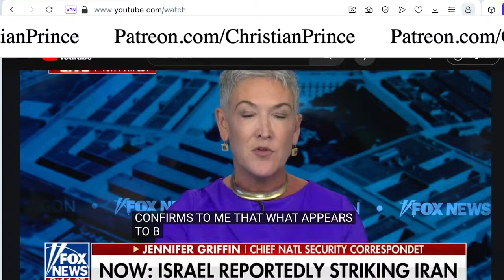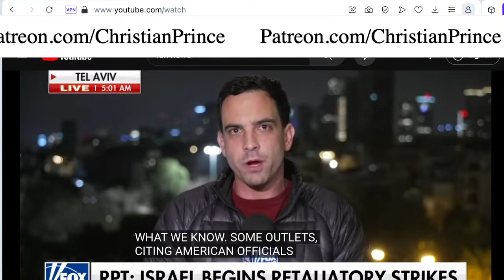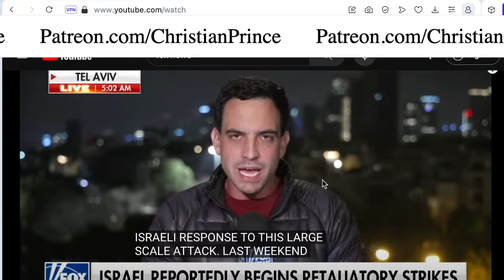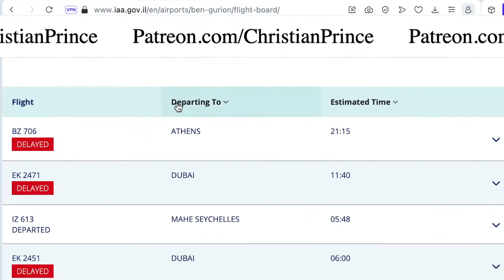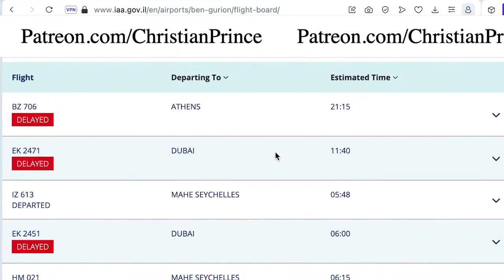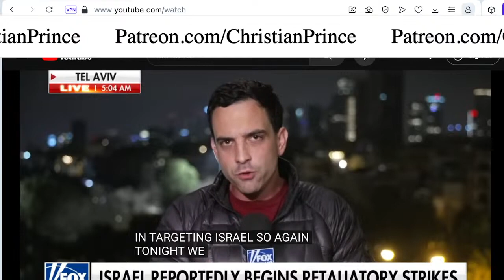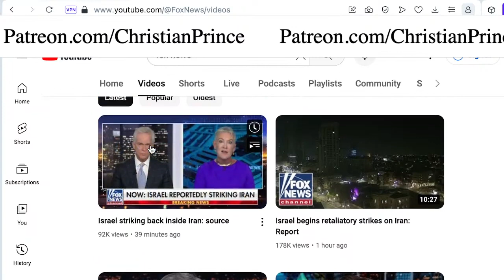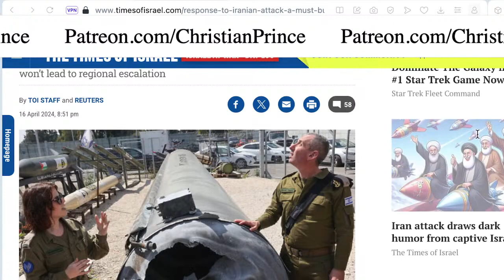Christian Prince (April 19, 2024) breaking news Israel Lunched attack on Iran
Catch Christian Prince live in his channels:
YouTube: @ChristianPrince1 | @ChristianPrince2
Rumble: